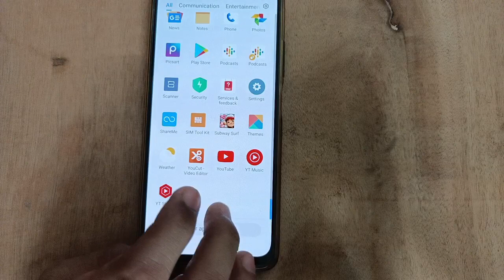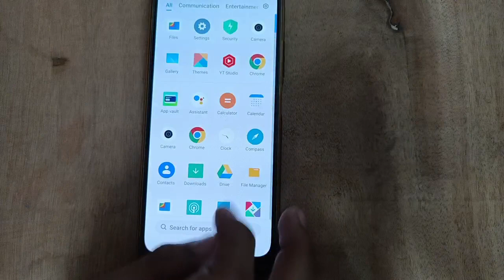Hide App Setting, Poco C51 mobile Hide App password kaise change kare